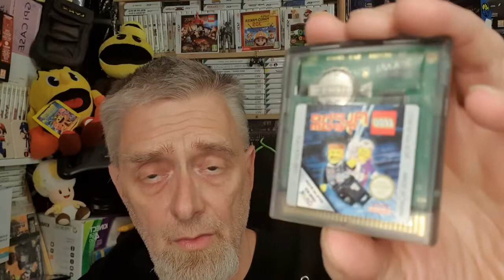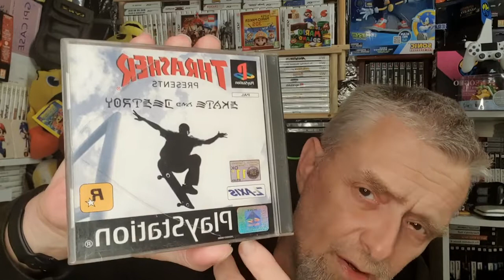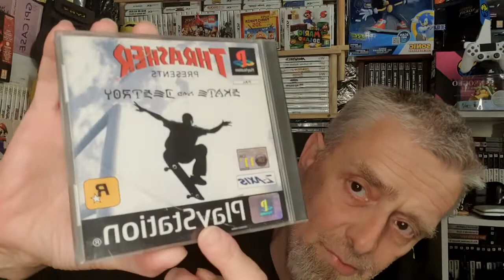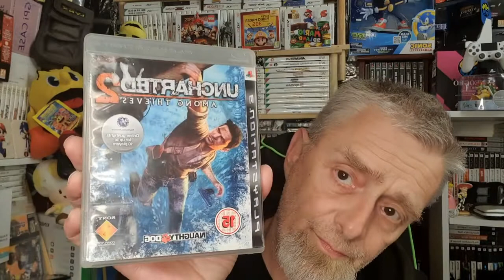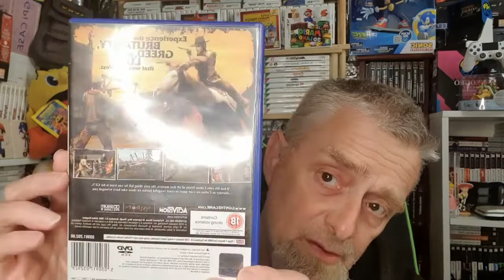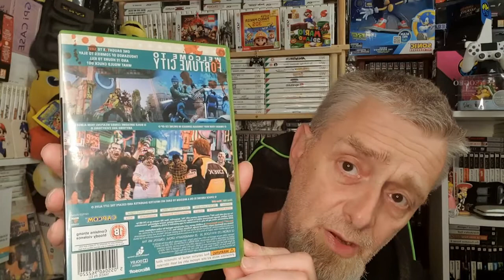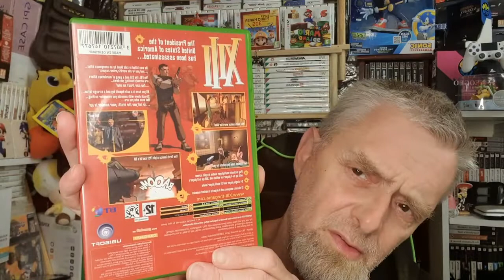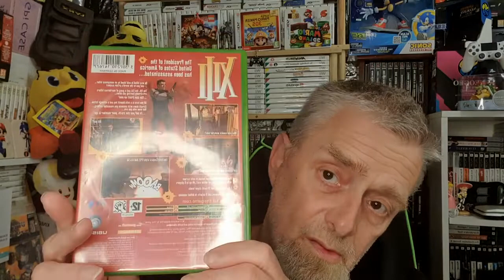Boot Fair Pick Ups Games & A New System 10.10.21 Plus A Shout Out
Myself and the kids once again went of to the boot fair again probably the last one this season.
It was a pretty good pick up small but cool.
so I ask you once again what the hell did I get now ?